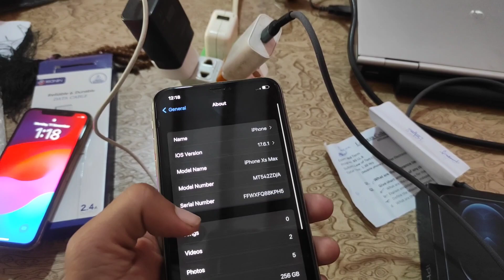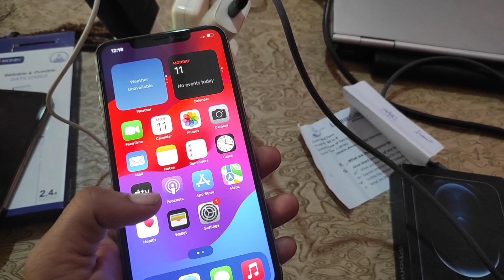iPhone xs Max |for sale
iPhone xs Max 256 GB PTA approved 90 battery for sale